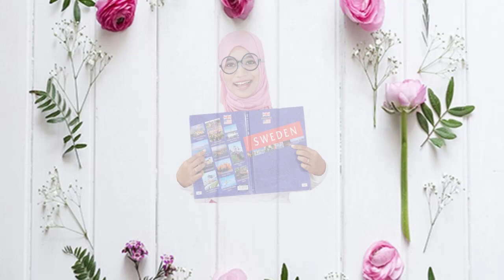Kerajinan Tangan Dari Stik Es Krim - Tempat HP dan Vas Bunga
Bahan:
1. Stik es krim
2. Bunga hias

Altero - Milky Way (ft. Ellie Sparagno)